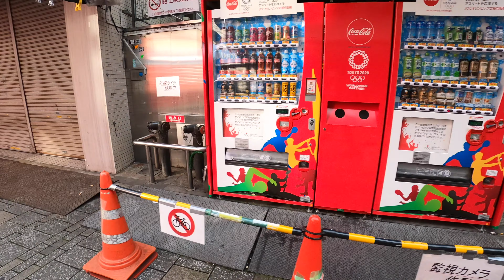人がいないアメ横・早朝の上野 Walk in Ueno in the early morning, Tokyo [Japan/July 2020/Gopro8 4K60]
A simple video walking in Ueno in the early morning,

Chapters:
00:00 Ueno Station Central Gate/上野駅中央改札
02:52 Ueno Ameyoko shopping street/上野アメ横
07:40 Okachimachi Ekimae dori St./御徒町駅前通り
09:54 Ueno Nakadori Shopping Street/上野中通り商店街
10:53 Cat/猫
15:14 Ueno Station Rotary/上野駅前ロータリー
18:01 Panda bridge/パンダ橋
20:40 In front of Ueno no Mori Art Museum/上野の森美術館前
22:44 Ueno Park/上野恩賜公園
32:31 Shinobazu Pond/不忍池
33:41 Shinobazu pond Bentendo/不忍池弁天堂
36:12 Doubutsuen dori St./動物園通り
41:21Near Ueno Ameyoko shopping street/上野アメ横周辺

I walked around Ueno station early in the morning on Sunday in July. Ueno Station is located in Taito Ward, Tokyo. There is a famous shopping street called Ameyoko. It was Sunday morning, so there were people who were drunk and sleeping.
7月の日曜日の早朝に、上野駅の周辺を歩きました。上野駅は東京都台東区にある駅です。アメ横という有名な商店街があります。日曜日の朝だったので、酔っぱらって寝ている人が道にいます。

★Camera
GoProHERO8

★Gimbal
Zhiyun-Crane-M2

★Camera Setting
4K50fps
ISO 100-1600
color Gopro
SS auto
Hypersmooth2.0 on